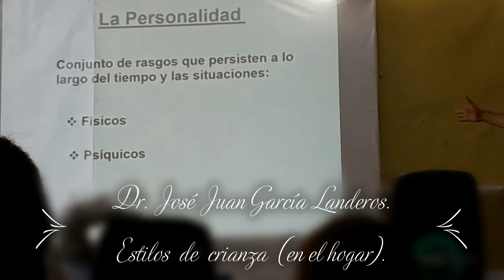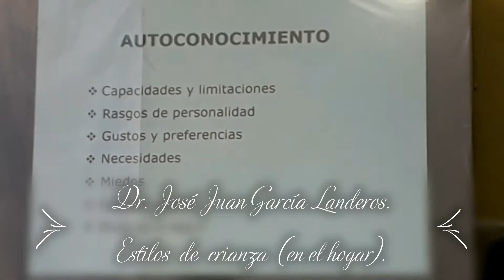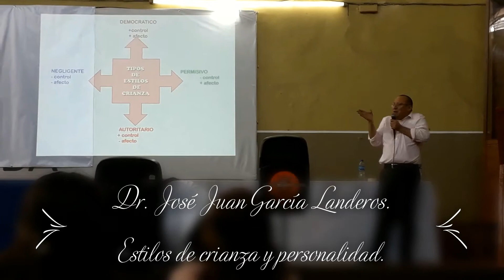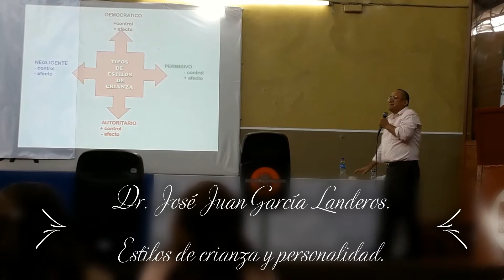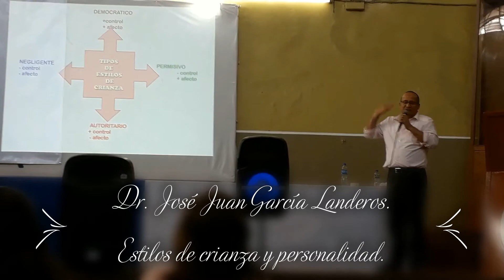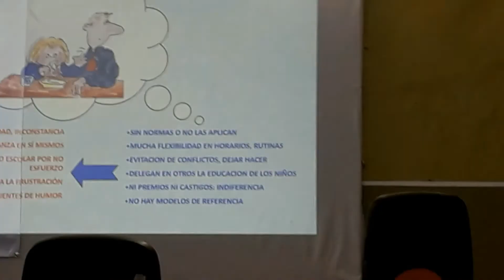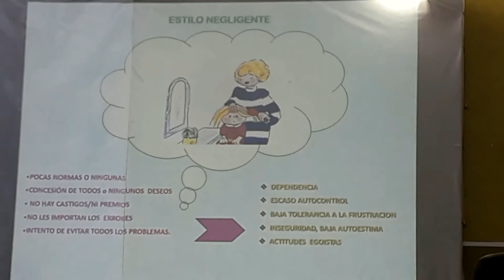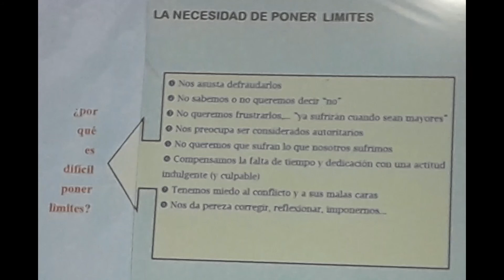Estilos de crianza y personalidad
CONFERENCIA  EDUPATT
Colegio de Misantla
Dr. Jose Juan Garcia Landeros
-Estilos de crianza (en el hogar) y personalidad- Estracto de la conferencia "El proyecto de vida docente. El manejo del exito y el fracaso en la profesion".